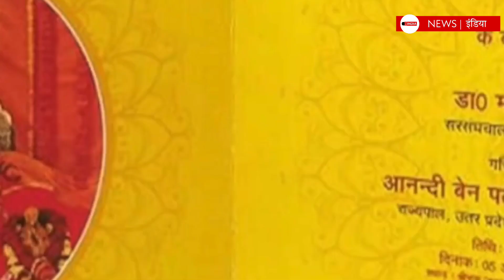यें क्या प्राण प्रतिष्ठा में आखिर सीएम योगी क्यों नहीं जायेंगे | Hindi News | Latest News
देश दुनिया की ताजा खबरें जानने के लिए हमारे चैनल

Produced By: D News India
Edited By: Mansi dixit